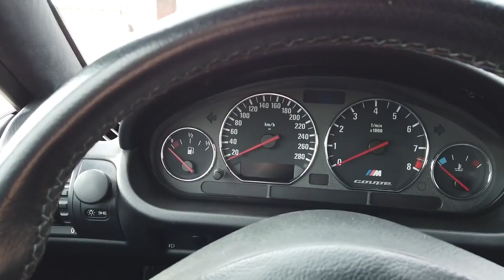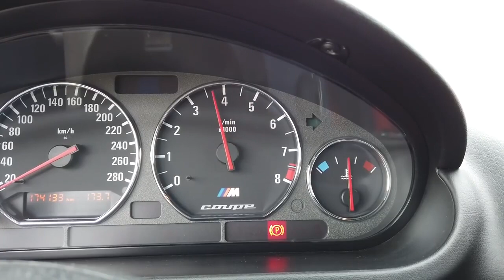Luzzago 1975 srl - BMW Z3M Coupè test drive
Marchettino guida e racconta la storia del modello più strano mai costruito dalla casa bavarese BMW. Simbolo di un'era e di design. La bellissima Z3M coupè costruita in poco più di 1100 esemplari.